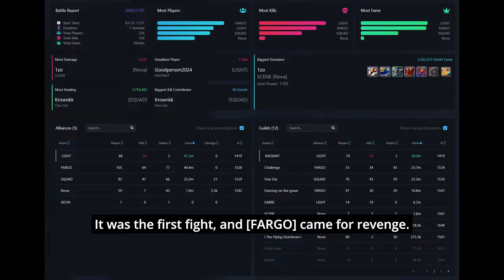Albion Online ZvZ (East) | Radiant Part 1.4 | Dream Scenario Achieved! (Basilisk) | 23. Mar. 2024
ROLE: BATTLEMOUNT
BUILD (ZVZ): COMMAND MAMMOTH
LOCATION: HIGHTSTONE MEADOW
DATE: 23. MAR. 2024
FEATURING GUILDS: RADIANT vs. [FARGO]
BATTLE REPORT:
0:00 INTRO
0:09 FIGHT 1
1:56 FIGHT 2